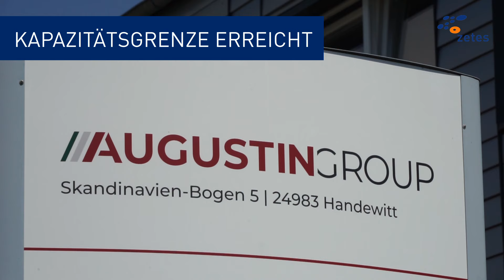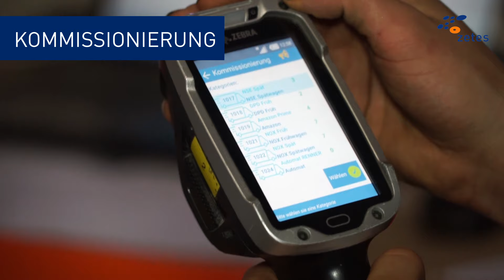Augustin Group digitalisiert Lagerprozesse mit ZetesMedea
Ersatzteil-Logistik: Mit ZetesMedea hat die Augustin Group die Prozesse zwischen Wareneingang und -ausgang digitalisiert und damit Produktivität, Bestandssicherheit und Transparenz erhöht.